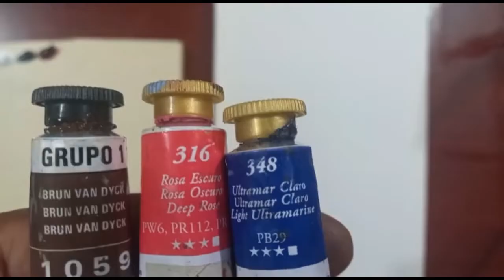Paisagem noturna | técnicas de pintura com espátula | Pintura a óleo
Pintando com Cezar

Cézar é um artista de pintura. Ele pinta um mundo maravilhoso na tela e compartilha vídeos para você e para todos. Admire a pintura de Cézar em nosso espaço e torne o mundo mais bonito.

Veja como pintar uma Paisagem passo a passo, Descubra como pintar uma paisagem em tela com tintas a Óleo